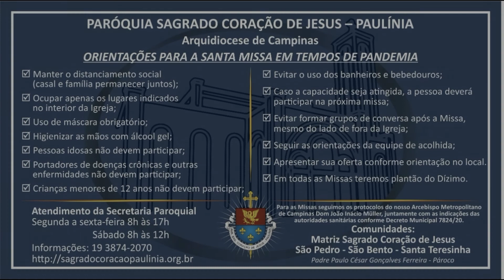Reflexão do Evangelho (28/10/2020) - Pe. Paulo